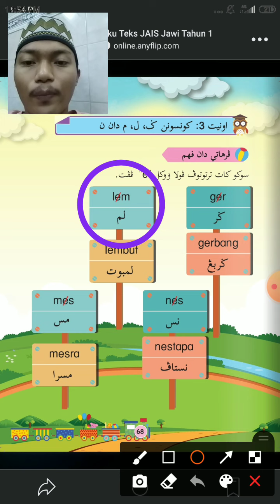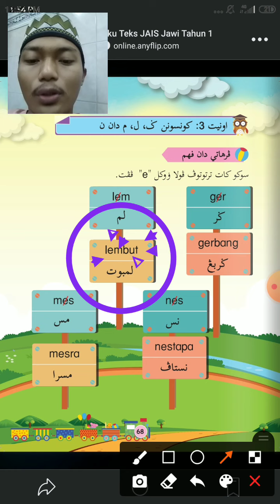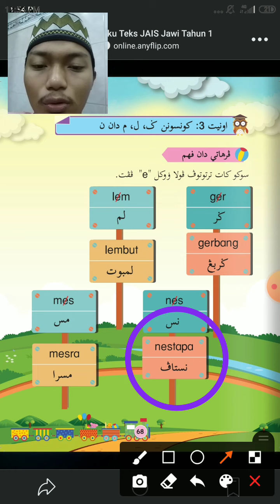Tahun 1 (e pepet) suku kata tertutup